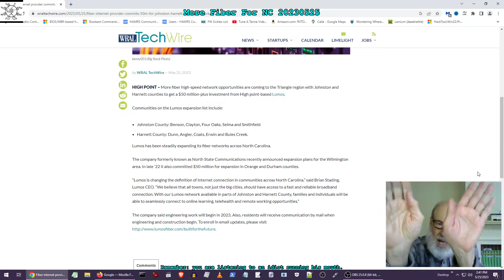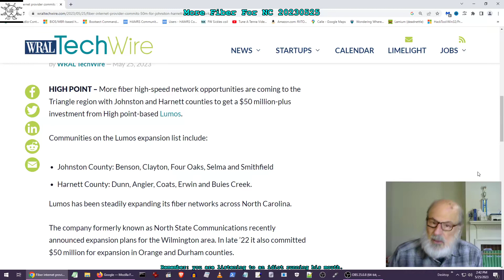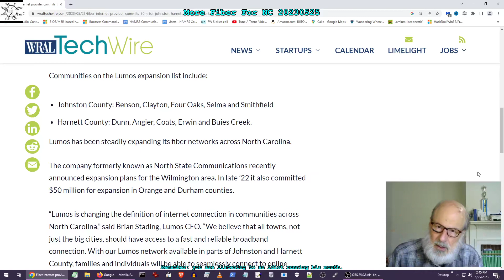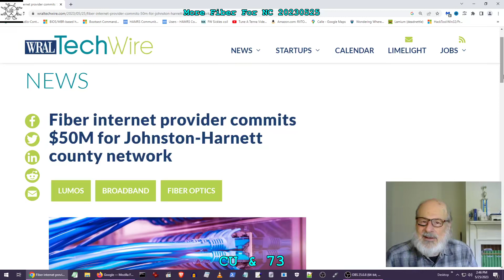More Fiber For NC 20230525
A viewer previously had told me of this activity in his county ... and now we learn ablut more NC Counties.

Remember: you are listening to an idiot running his mouth.

[obs flips x265 ffmpeg irfanview]